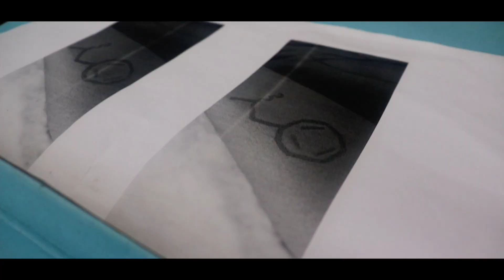Michael The Betrayal Trailer _Sai krish_Novel_Lalith vishnu_Bhanu teja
Short film: Michael The Betrayal
Cast: Sai Krish,Novel,Avees, Venkat Sai,Subhahan,Balu, Shiva, CV yadav, Shiva Teja,Praveen,Kranthi,Bhanu Prakash,Sridhar,Tharun
Story Screenplay & Direction: D.Bhanu Teja
Producer: Mad Filimians
Banner: Mad Filimians
DOP: Lalith Vishnu
Editor: Sai Krish
Poster Designer: Novel